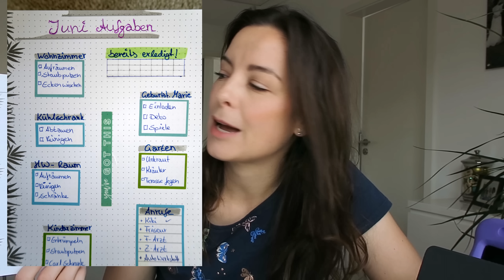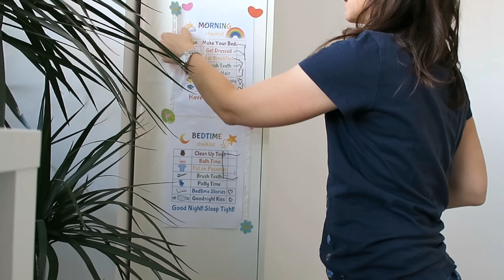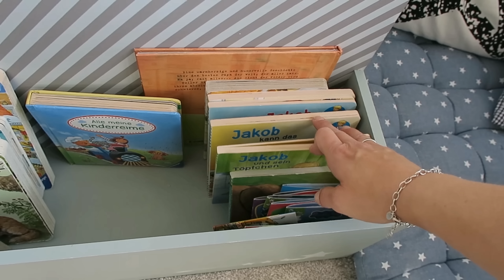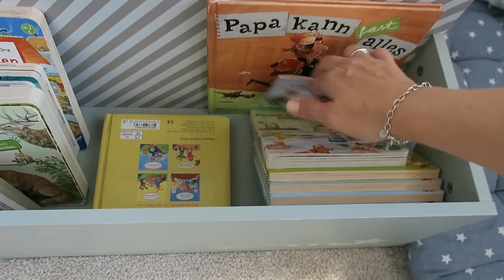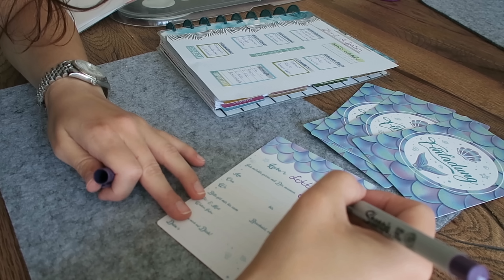Aufräumen und Ordnung schaffen | gabelschereblog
Zu Hause aufräumen und Ordnung herstellen ist das Ziel für die nächsten Wochen. Im Alltag mit den Kindern ist im Haus doch einiges durcheinander geraten.

Einladungskarten Meerjungfrau*

Thermo Trinkbecher*

Schöne Grüße

Kathrin